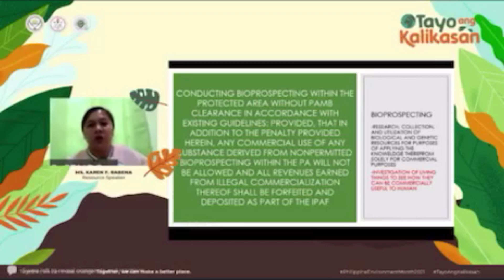Y4U MUSIC VIDEO ENTRY SASO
Y4U Song Writing and Music Video Competition

Only one promotional video per UNESCO Club/Organization is allowed to join an entry.

Categories of topics:
2022 Y4U Official Theme song
Best Practices and Projects of the Club related to UNESCO’s Mission

Each entry should not be less than 2 minutes and not be more than 3 minutes.

Criteria

A. Actual Quality of Video (60%)
a. Content - 40%
include your purpose, background, the current state of knowledge about the annual convention, how it will be done, and the potential impact
b. Effectiveness - 30%
successful communication, information is accessible to a broad audience, key concepts are clearly communicated, and innovative and creative use of video format
c. Quality - 30%
time constraints are met and effectively used, visuals are clear, effective, and appropriate for the topic, text, music, and narration is clear and appropriate for video

B. Online Votes: (40 %)
Subscription to YouTube Channel
Number of Likes on the YouTube Channel and Facebook Page
Number of Comments on the YouTube Channel and Facebook Page
Number of shares on the Facebook Page